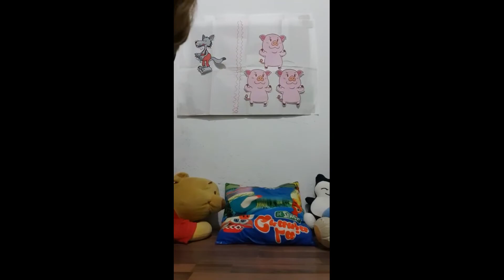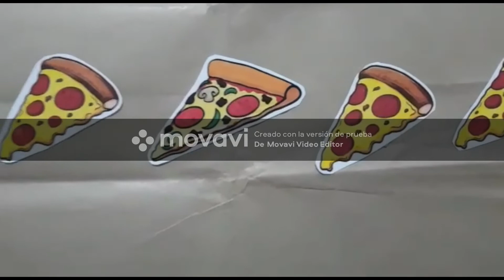IMÁGENES IGUALES CLASE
PROFESORA: ESTHER BALBIN